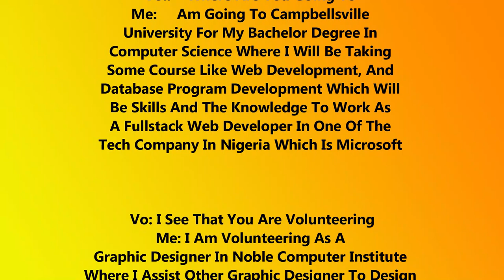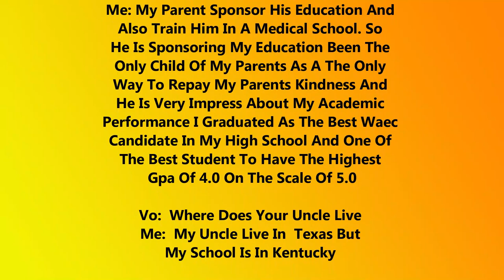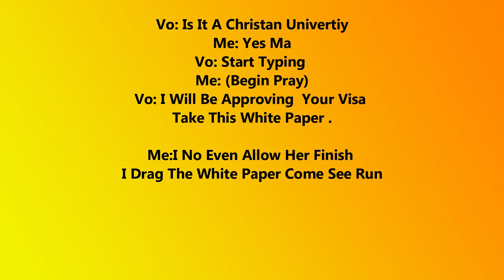F-1 Visa Interview Experience Transcripts || Fall 2022 || Campbellsville University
F1 visa approved with half funding in Computer Science at Campbellsville University

The US f1 visa interview questions and answers and f1 student visa interview especially for the usa f1 student visa interview 2022 requires checking these f1 visa interview questions and answers usa 2022, going to a place like the f1 visa interview mumbai consulate requires a mock f1 visa interview.also related to f1 visa interview lagos consulate and f1 visa interview labuja consulate, f1 visa interview nigeria consulate

Getting the us visa f1 interview approved requires the latest f1 visa interview experience skills from youtube with searching tags like us visa interview f1 or how to prepare for f1 visa interview of usa with the f1 visa interview experience.

I will advise you to go through the f1 visa interview mock test or f1 visa mock interview to enable you to get the usa f1 student visa interview perfectly, this video will give you f1 visa interview experience 2022 as an aspiring us student f1 visa sample mock interview in understanding various questions and answers.

f1 visa consulate
fi visa Hyderabad consulate
fi visa Kathmandu consulate
fi visa Ludhiana consulate
fi visa Lagos consulate
fi visa Mumbai consulate
fi visa Abuja consulate
fi visa Accra consulate
fi visa kenya consulate
fi visa africa consulate

Notable keywords
why this university f1 visa answers
f1 visa interview
f1 visa interview mock test
usa interview questions and answers
us student f1 visa sample mock interview
f1 mock interview
f1 visa interview questions and answers usa
f1 visa mock interview
us f1 visa
us interview for student visa
usa student visa interview
usa study visa
america interview for student visa
f1 visa experience
f1 visa interview experience
f1 visa interview experience 2022
mock interview for f1 visa
mumbai visa interview experience
university interview questions and answers
us f1 visa update 2022
us visa 2022
us visa experience
us visa interview experience
us visa interview questions and answers
usa f1 student visa interview 2022